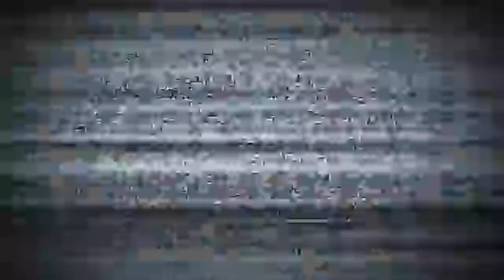God Of War | Playthrough Episode 9 – Fafnir and the Giant's Chisel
Come and join good old Odin (or, Kratos and Atrus) as I continue with my channels first series for the first time now in the new year of 2024!

We have reached the milestone – the highest peak of Midgard – but realised it's not the highest of this multi-dimensional universe! So, the mission continues (😅), and with Mimir's head literally dangling from our belt – now alive, and functioning as our guide – we make our way to the magical chisel which should make it easier for us to get to Jotunheim. On the way we get more in depth about Norse Mythology, learning about the complex relationships between Norse Gods, and encounter breathtaking sights and challenges, including Dragons and Giants!

ON A PERSONAL NOTE:
I talk about it more in the intro, but… this series never really caught attention; so, from now on I'm just recording and uploading this series for my own enjoyment. I love this game so much that I don't even care if it gets any views. I will love looking back at this again in the future, and most certainly enjoy watching it with my own son when he is older. I still edit it and try to present it nicely – but with less concern and care about any potential audience.
If you do happen to watch this, and actually enjoy the content, then please let me know. Click those buttons. Write a comment. Say what you think.
If you know someone who might enjoy it… please, share the love around!

ABOUT MY CHANNEL:
Looking for something different? Something new? Tired of the vigor of chatty, promotional and witty gamers? 🤩💬🥱 Looking for a more focused and (dare I say) mature approach to gaming? 🎩 With more reflective monologue? 🕵🏻 Or just want to see an old man clumsily find his way through a young man's game (literally and metaphorically)… well, you've come to the right place. 🧓🏻😉

For those who have already seen the content: Thank you so much for your attention and patience, while I figure out this whole "YouTube Gaming Channel and Editing" business out on my own. This is a _whole_ new channel and series in the making…

In the words of Skapegote: "If you didn't like this, then find yourself a real YouTuber, 'cause I'm not much of one." 🍵

Chapters:
00:00:09 - Mimir Guides Us to Jormungandr
00:03:41 - Calling the Midgard Serpent
00:08:25 - Let's Check Out the New Landscape
00:23:23 - Another Go at the Black Hole
00:27:55 - Fafnir – The Dragon
00:39:04 - Off You Go, You Wee Little Bugger
00:15:19 - Gearing Up at the Store
00:44:10 - Lake Spirit
00:54:26 - We Approach the Fallen Giant